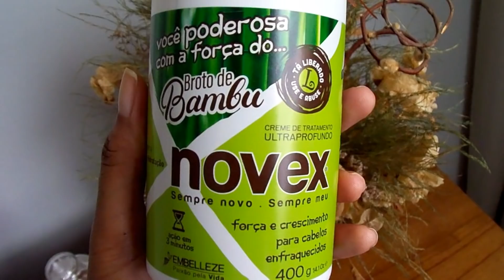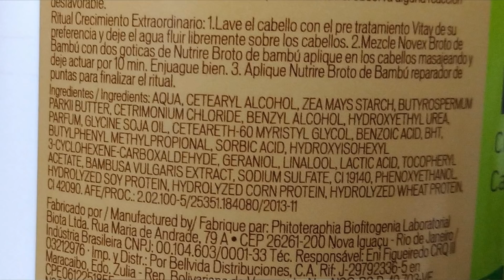RESENHA Máscara Broto de Bambu Novex liberada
Máscara Broto de Bambu Novex liberada
📬Quer me enviar algo?
Caixa postal:1956
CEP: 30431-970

PERGUNTAS FREQUENTES